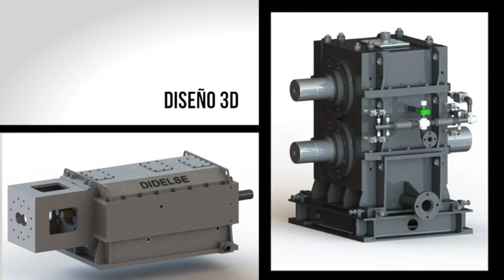DIDELSE Intro (Spanish)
Didelse Reductores Especiales